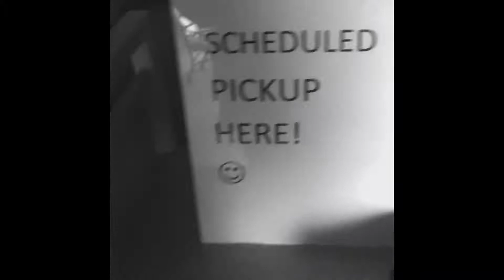Curbside pickup directions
This video shows how easy it is to get your scheduled holds at the Kimberly-Little Chute Public Library. If there is a book, movie, game, or other item currently in our collection that you would like to access, you can make your request using this form. A librarian will get back to you with more information.